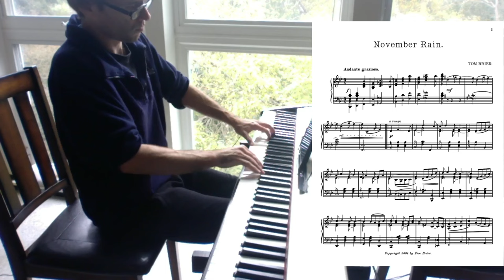November Rain - Ragtime Waltz by Tom Brier (2004)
Recorded by Kylan deGhetaldi, November 2023